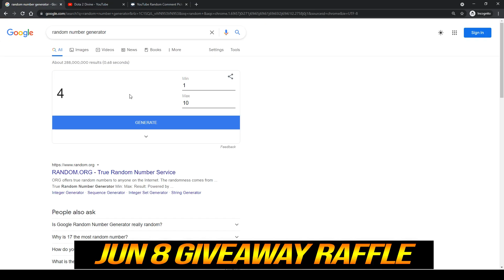🔥 Almost 9 MIN Battle Fury!!? WTF Pro Phantom Assasin Fast Farm Gabbi Real TNC Monster 7.29 Dota 2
1. COMMENT
💜 OUR WINNER 💜
15/5: Sarwang Tailor
18/5: roslan zainolabidin
21/5: Lorenzo Silva
24/5: Dennis Alexander
27/5: FOAD
30/5: VON
3/6: poireikhuman 91
8/6: Salih Ergen
11/6: Waiting
👉Player Gabbi
Kim "Gabbi" Villafuerte is a Filipino professional Dota 2 player who is currently playing for TNC Predator.
👉Hero Phantom Assassin
Mortred, the Phantom Assassin, is a melee agility hero fitting the role of hard carry. Mortred is best-known, and infamous for, her ability to inflict staggering damage with single strikes. Her abilities synergize supremely well with each other, rendering her an extremely formidable foe once she has acquired the items she requires.